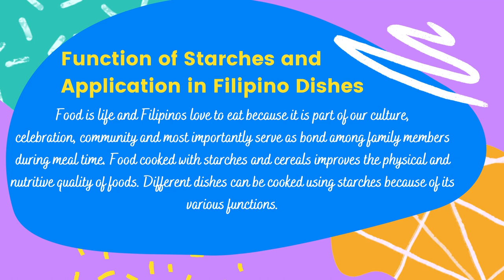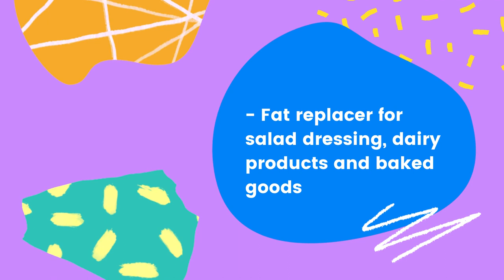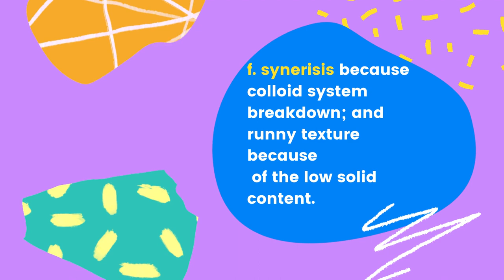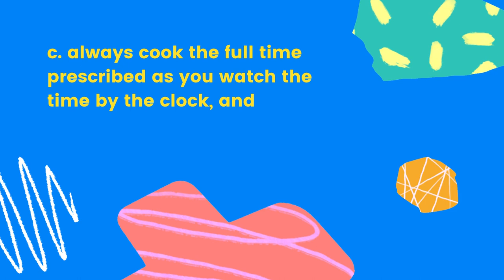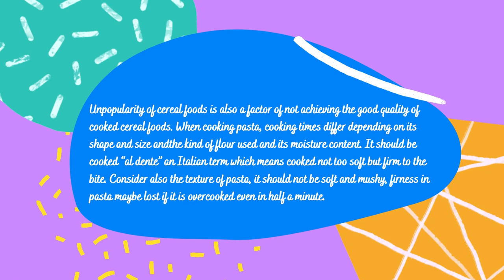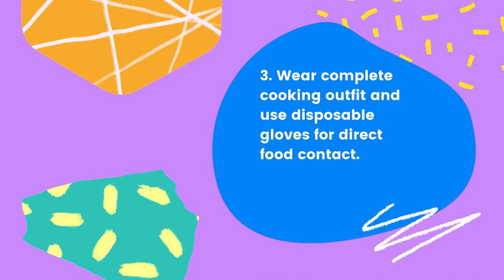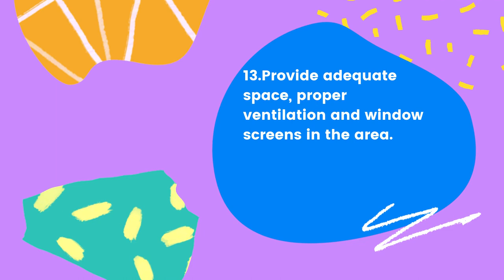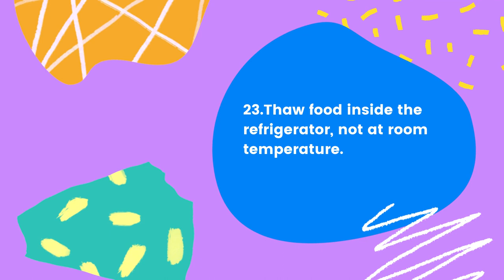quarter 1 week 6 - Cereals and Starches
This video was created for the benefit of teaching this module.
It was copied from the module distributed by SDO Caloocan, written by FORTUNA SEVA CASILLER.